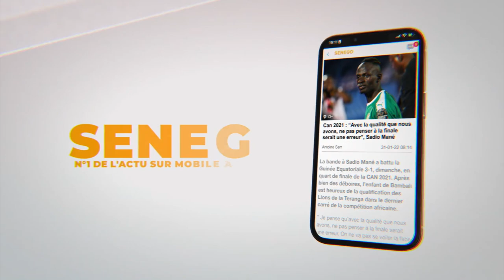Réactions à chaud de Me Bamba Cissé et des partisans de Ahmeth Aidara aprés sa libération